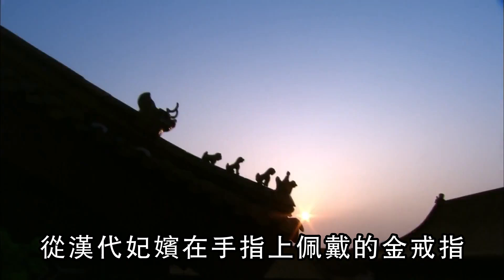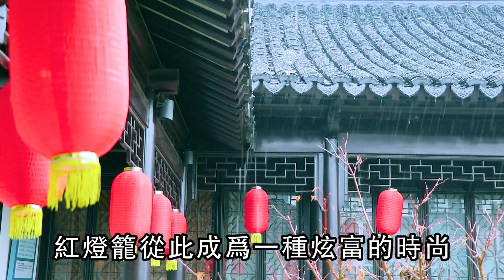誤會大了！古代女子戴戒指，是為了逃避這件害羞事！